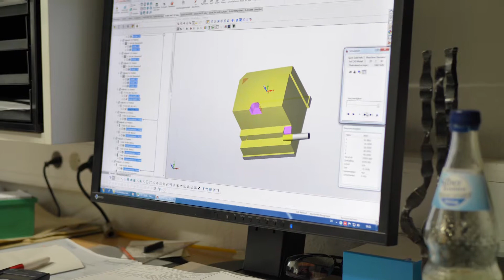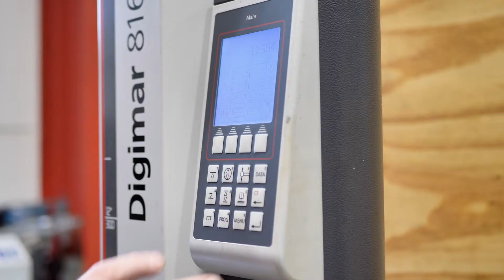Handwerk statt Studium: Feinwerkmechaniker Matthias Hujicek (29)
Feinwerkmechaniker Matthias Hujicek (29) aus Winterbach hat sein Studium der Werkstoff- und Oberflächentechnik abgebrochen und im Handwerk seine berufliche Erfüllung gefunden. Im Video erläutert er, warum er sich für diesen Weg entschieden hat.